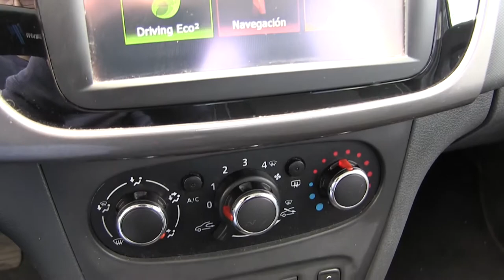Renault / Logan / 2017 / M523297